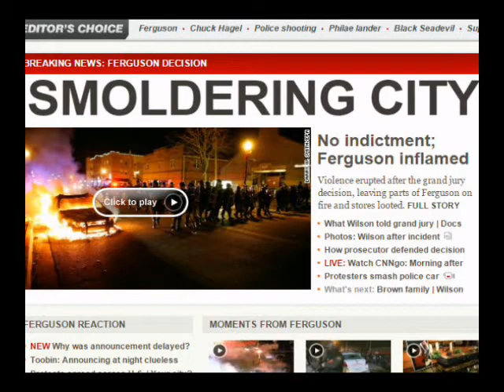Tuesday, November 25, 2014